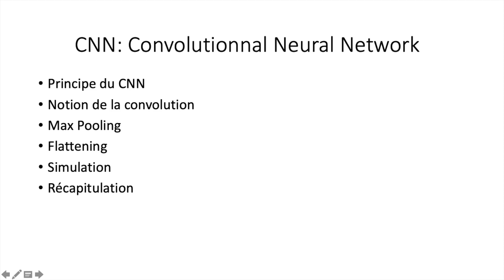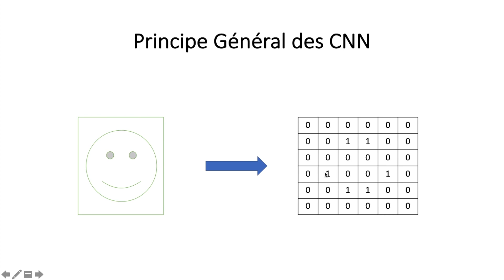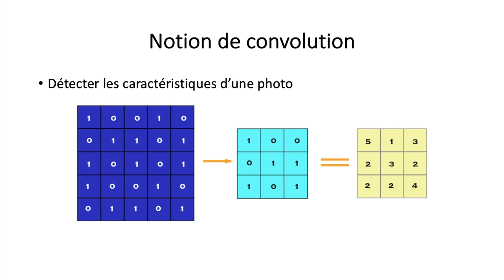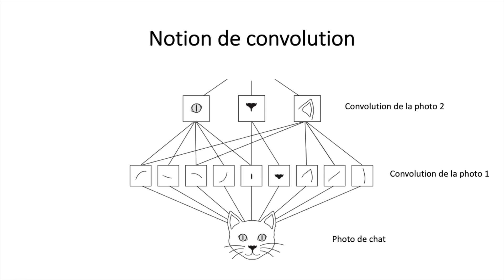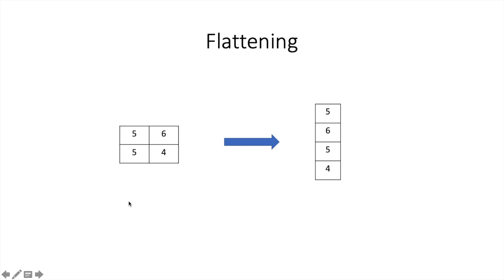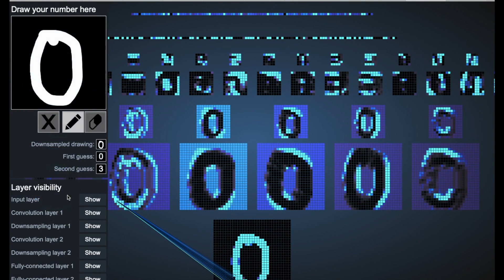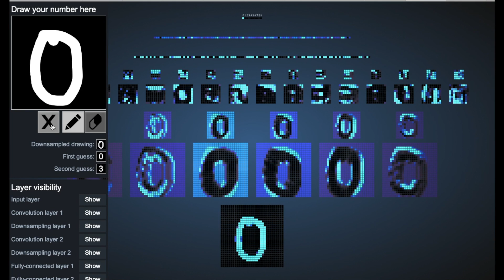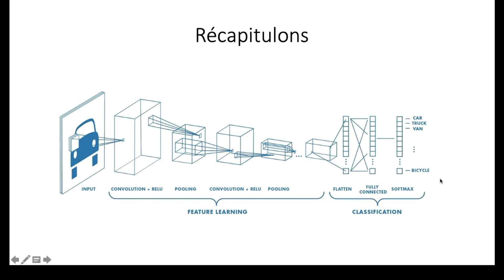Formation Deep Learning avec Python et Tensorflow. Partie 3: Les reseaux (CNN)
Dans cette partie de la  formation Deep Learning avec Python et Tensorflow.  Nous allons étudier les réseaux de neurones convolutionnels (CNN). nous allons essayer de comprendre le principe de ce type de réseau utilisé dans le traitement des photos.